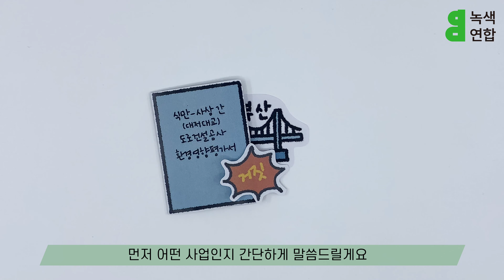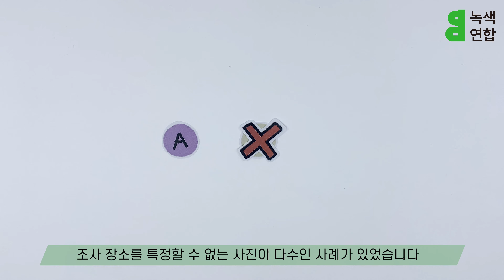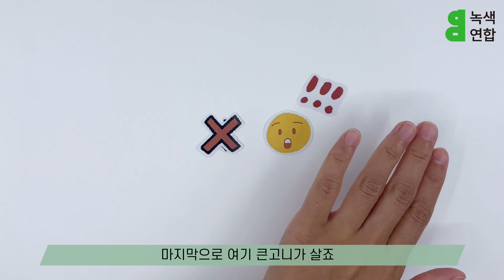대저대교 가 부릅니다 거짓말 거짓말 거짓말🎵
대저대교가 지어지는 지역은
멸종위기야생생물Ⅱ급, 국가적색목록 취약(VU)등급, 천연기념물 201호 큰고니와
멸종위기야생생물Ⅱ급, 국가적색목록 위기(EN)등급, IUCN 위급 등급 대모잠자리가 사는 곳입니다.
이들에게는 지구 상에 얼마 남지 않은 보금자리입니다.

오랫동안 부산 지역의 새들을 모니터링해온 습지와새들의친구를 비롯하여
멸종위기야생생물들의 서식처를 지키고자 노력하는 활동가들은
환경 훼손을 최소화할 수 있는 대안 노선을 제안하고 있습니다.
사업자가 거짓된 환경영향평가서를 근거로 공사를 진행할 수 없도록
큰고니와 대모잠자리가 서식처를 잃지 않도록

[CREDIT]
기획, 촬영, 편집, 출연 : 이다솜(그린프로젝트팀)